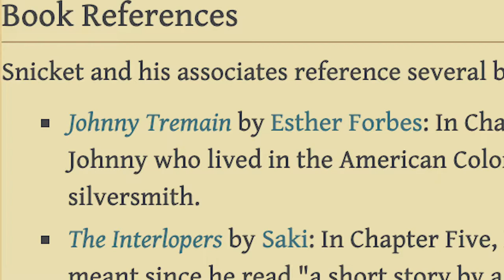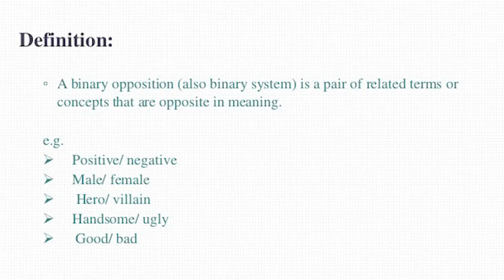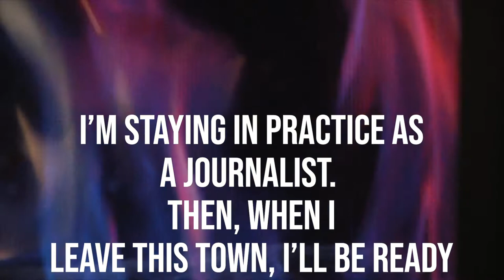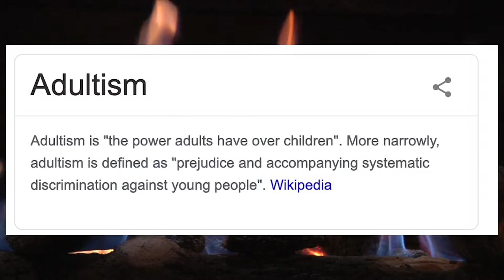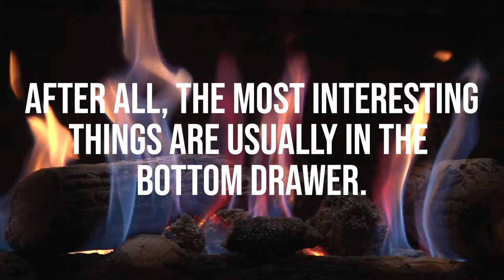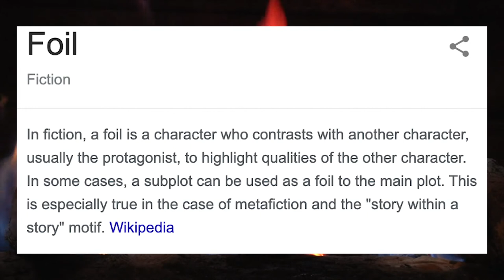9+ Things You Missed in All The Wrong Questions #1 (an analysis)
Discover something new in "Who Could That Be At This Hour?" by Lemony Snicket (Daniel Handler). A video essay by Joseph Findlay. They belong to their respective creators.